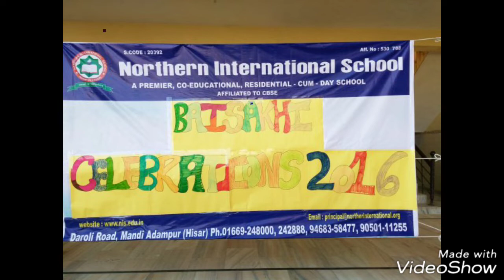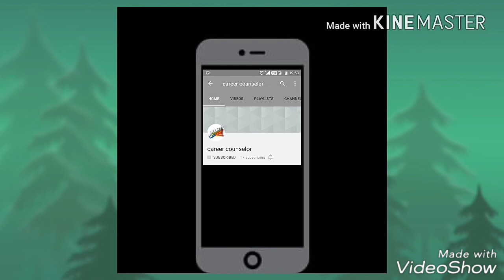Baisakhi display board ideas || Amazing notice board ideas on Baisakhi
Bulletin Board Ideas on Baisakhi

bulletin board decorations ideas on Baisakhi

DIY bulletin board decorating ideas on Baisakhi

Baisakhi classroom ideas bulletin board ideas

Baisakhi Awesome Bulletin Boards to Try in Your Classroom

Baisakhi bulletin board ideas for new sessions

Baisakhi Bulletin Board Ideas for Your Classroom

Back to school bulletin board for school on Baisakhi

An Easy Way to Layer Borders on Your Classroom Bulletin Boards on Baisakhi

Classroom Walls and Teacher Bulletin Board Ideas on Baisakhi

Ideas and Thoughts School Display  on Baisakhi

Bulletin Board Ideas on Mother's day

Baisakhi School display board decoration Baisakhi ideas decoration of school diy school notice board diy notice#board#for#home#diy#notice#board#ideas#how#to#make#notice#board#for#school#how#to#make#pin#board#for#school#how#to#make#pinboard#with#fabric#for#school#display#board I don't have any copyright on the images and stories except on tutorial videos made by me.

Decoration Ideas